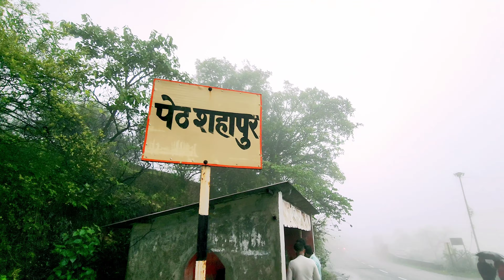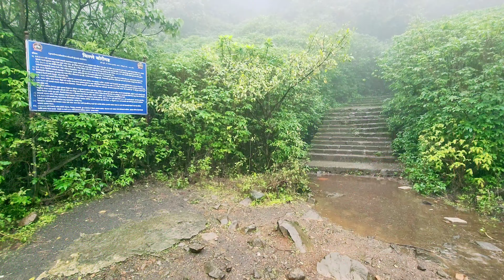Korigad fort trek | निसर्गरम्य भागातील सुंदर ट्रेक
Korigad fort trek | Korigad history in Marathi | कोरीगड किल्ला

Korigad (also called Koraigad, Koarigad or Kumwarigad) is a hill fort located about 20 km south of Lonavla in Pune district, Maharashtra, India. The closest village is Peth Shahpur.

History :
This fort was incorporated into his kingdom by the Maratha ruler Chatrapati Shivaji Maharaj along with the forts of Lohagad, Visapur, Tung and Tikona in 1657. On 11 March 1818, Colonel Prother tried to take over this fort but even after a prolonged siege could not make any headway. Finally on 14 March, by igniting the stored ammunition by means of a loose cannonball he succeeded and this fort went to the British.

Structures on the Fort :
A temple to its patron goddess Koraidevi also exists along with several smaller temples dedicated to Vishnu and Shiva. The former has been recently renovated and has a 3-foot-high Deepmala (tower of lamps). The interesting part of the fort is that its wall is completely intact and one can walk along its entire perimeter. Its massive gate is also intact. Several ruins of older structures within the fort still exist. It has six cannons - the largest of which called the Laxmi Toph is located near the Korai Devi temple.

How to reach :
To reach Korigad you should have your own vehicle as there are very few transportation options available from Lonavla. Take the Aamby Valley road from Lonavla, keep driving till Peth Shahpur village. Parking is provided near the bus stop on the road. A 5-foot wide earthen road leads to the foot steps of the Korigad fort. It is an easy climb up to the fort. You can also hire cabs from Lonavala. The Aamby Valley buses from Lonavala bus station are also available. This fort can be visited in any time of the year. Even a night trek during summer gives nice experience. There are lot of camping sites on the fort. There are three temples on the fort which provide ample cover. The Korai Devi temple can accommodate 25 persons.

इतिहास :
११ मार्च इ.स. १८१८ रोजी कर्नल प्राथरने या किल्ल्यावर चढाई केली. तीन दिवस लढून यश येईना. शेवटी गडाच्या दारुकोठारावर तोफेचा गोळा पडला. प्रचंड स्फोटाने गडावर आगीचे साम्राज्य पसरले. नष्ट झालेल्या दारुकोठारामुळे व गडावरील प्राणहानीमुळे मराठ्यांनी शरणागती पत्करली.

गडावरील ठिकाणे:
1. कोराई देवीचे मंदिर
गडाची देवता कोराई प्रसन्नवदनी, चतुर्भुज व शस्त्रसज्ज आहे. ही देवीची मूर्ती दीड मीटर उंच आहे.
गडावरील एकूण सहा तोफ़ांपैकी सगळ्यात मोठी तोफ 'लक्ष्मी' मंदिराजवळ आहे.
2. गणेश टाके
गडावर दोन मोठी तळी आहेत. गडाच्या पश्चिम कड्याच्या उत्तर भागात काही छोट्या गुहा आहेत. ह्यालाच गणेश टाके म्हणतात.

गडावर जाण्याच्या वाटा :
गडावर जायचे दोन मार्ग आहेत.उगवतीकडची राजवाट सोपी आहे तर आंबवण्याकडची वाट अवघड आहे. पूर्वेच्या वाटेने जायला घळीतून जावे लागते. अर्ध्या वाटेवर एक दुघई गुहा व श्री गणेशाची मूर्ती आहे.थोडे वर चढाई केल्यास प्रवेश द्वाराला नवीन लाकडी दरवाजा लावला आहे. गणेश दरवाजातून आत गेल्यावर दोन तोफा दिसतात.

लोण्यावळ्यापासून २५ कि. मी. वर शहापूरला खाजगी वाहनाने जाता येते.

Our popular videos on YouTube :
© All of the content in this video is made by the creator Chetan Mahindrakar.
Content displayed is subjected to copyright. None of the above content from these videos
should be used without prior permission.